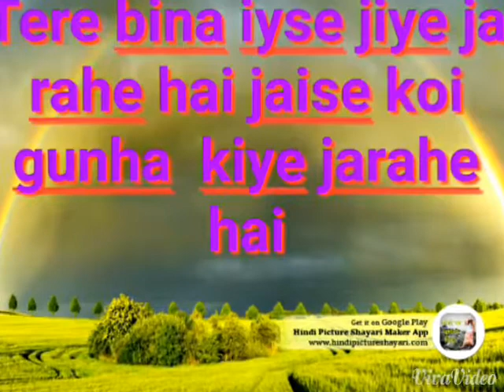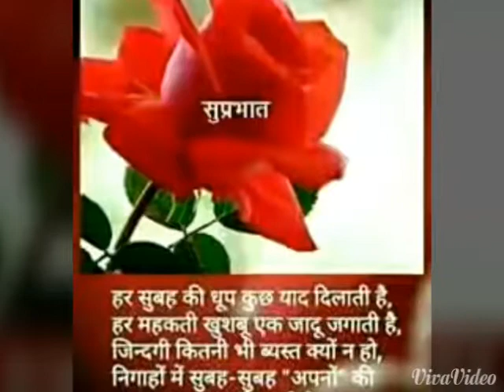itne hum kareeb kaise agaye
Ye Mera video